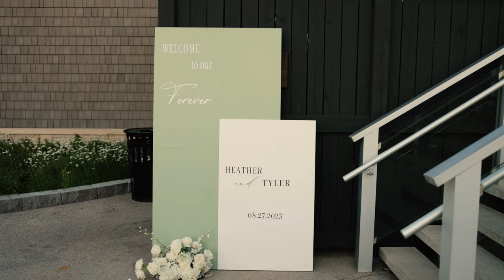Stunning Whistle Bear Golf Club Wedding [4K]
I'm a solo wedding videographer from Niagara on the Lake. If you'd like more information or have any questions for me please get in touch.

Pearle Events and Weddings
Heather & Tyler

A Dave Tebbutt Film